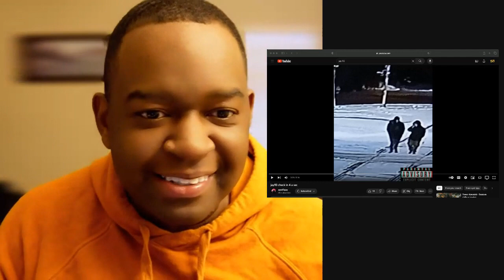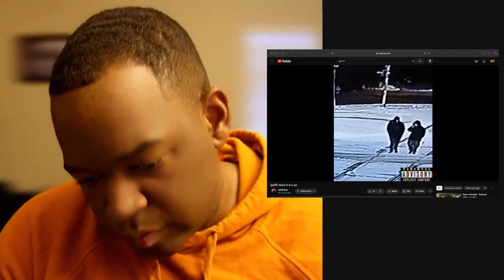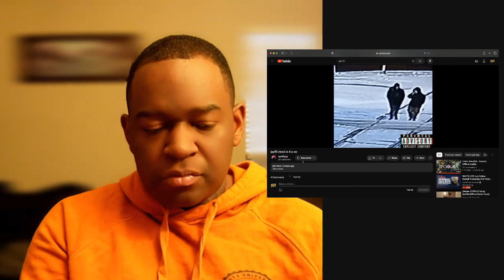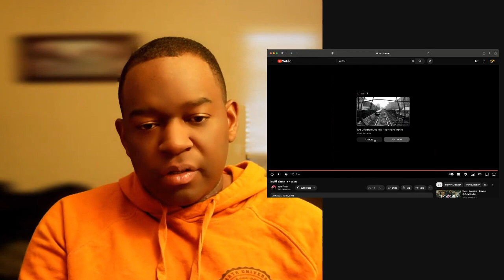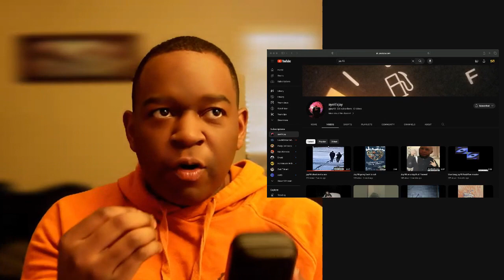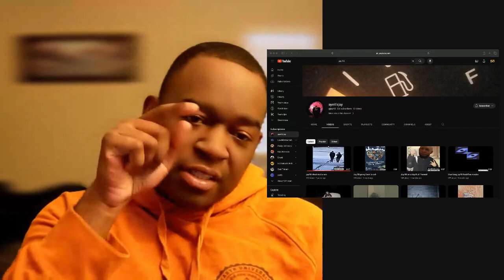Jay.93 - Check In 4 Sec Reaction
Be kind and helpful
His Channel: @jay.93

relationships,dating,love,communication,life advice,sex,vlogs,podcast,,music,reviews,reaction video,shocking video,homeroom,smooth,update,live,latest news,controversy

relationship advice
Jay.93
jay.93 going back to cali
rap music reaction
jay 93
Jay.93 check in 4 Sec
Jay.93 check in 4 seconds
New rapper
Check in 4 sec reaction
Jay.93 reaction